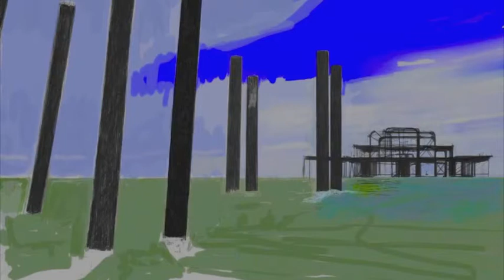West Pier, Brighton.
Finger painting on an ipad using the Brushes app.